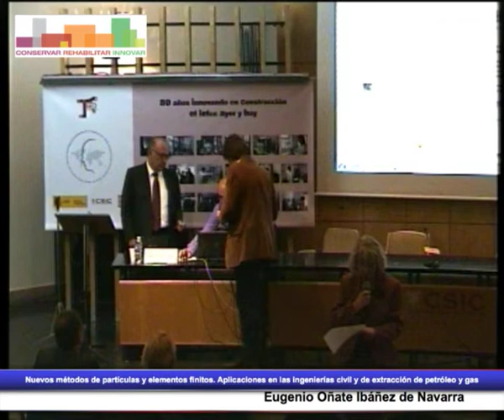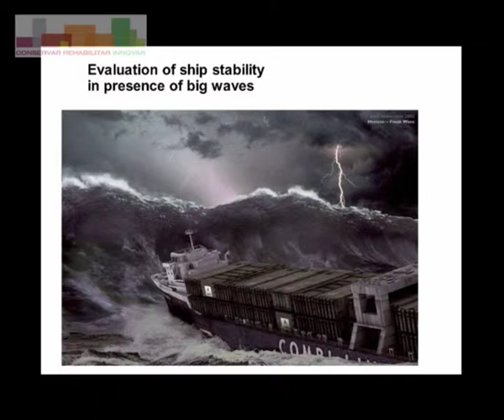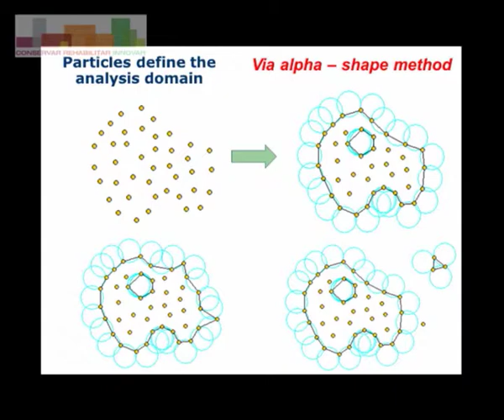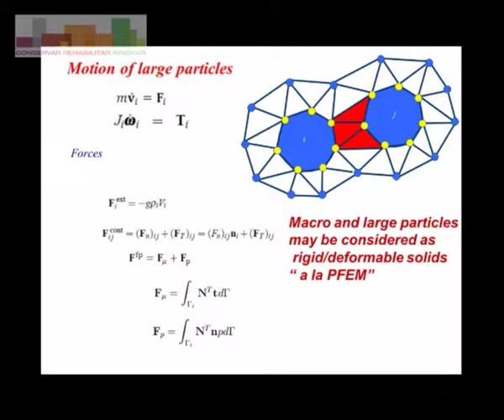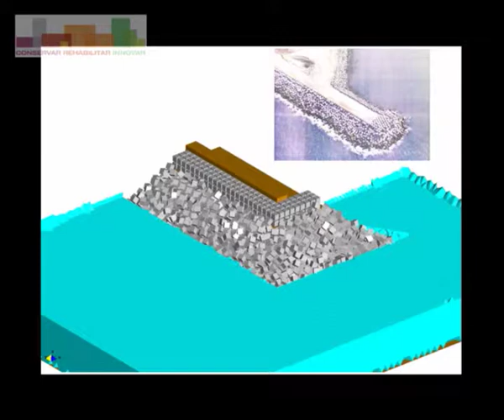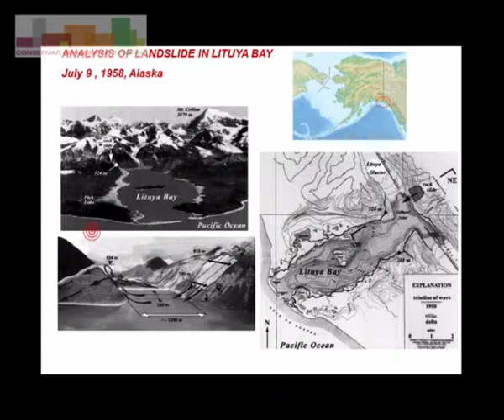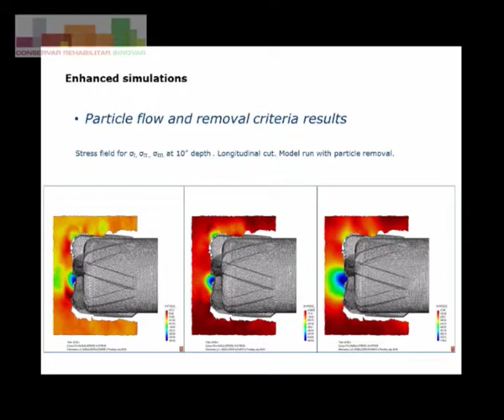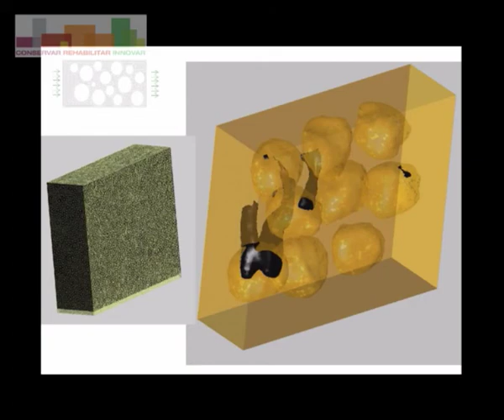Nuevos métodos de partículas y elementos finitos.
Aplicaciones en las ingenierías civil y de extracción de
petróleo y gas
Eugenio Oñate Ibáñez de Navarra
Director del CIMNE‐ Universidad Politécnica de Cataluña